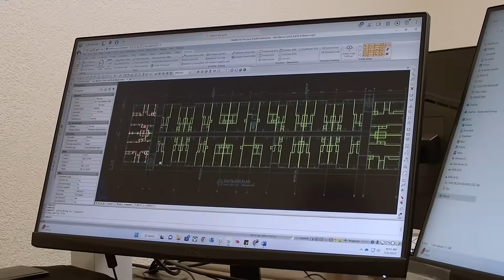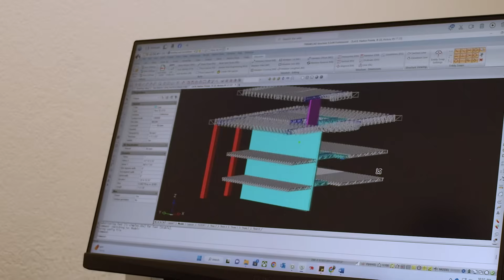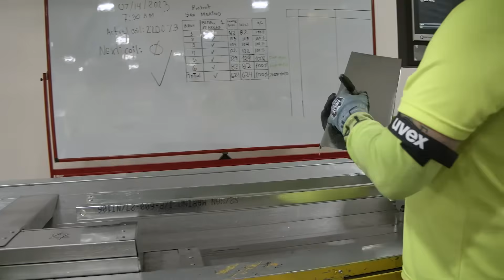Steel Framing Story - Orlando Steel Framing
Steel Framing Story - Orlando Steel Framing recognizes time saving as one of the most significant advantages of their steel framing approach. They are transforming the U.S. residential and commercial construction landscape with this innovative solutions.